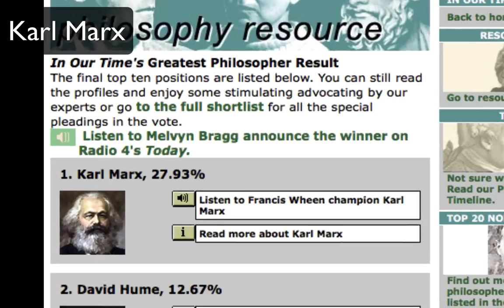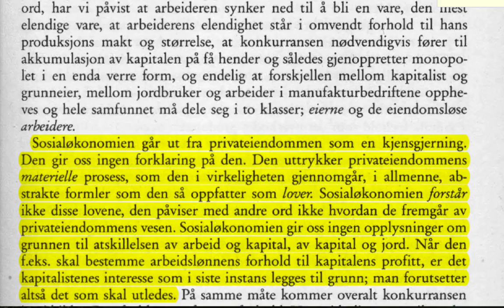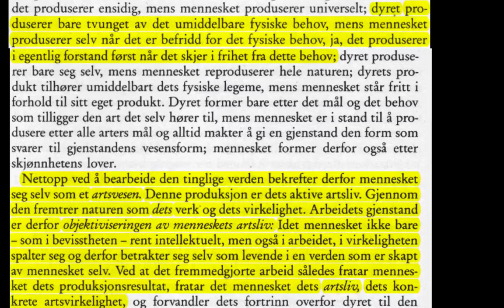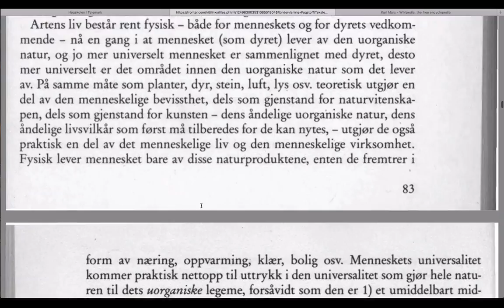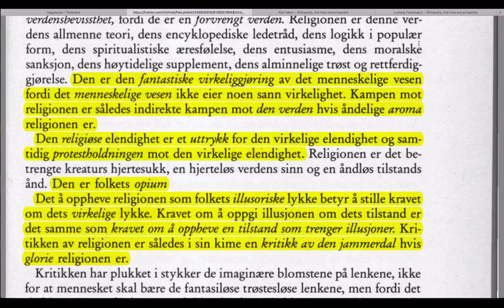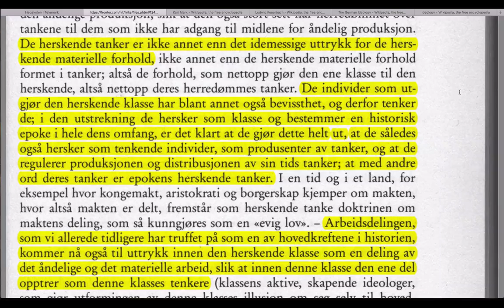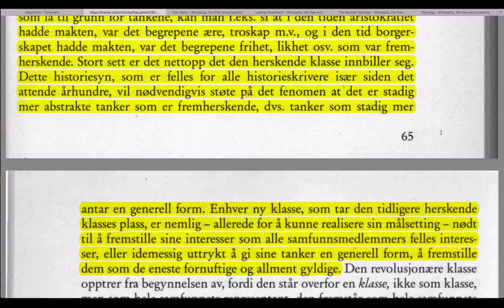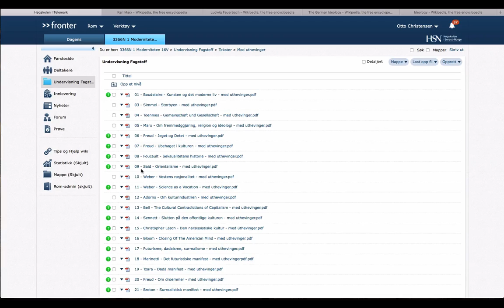04 - Marx om fremmedgjøring, religion og ideologi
Opptak av campus-forelesning om Marx. Lyd og bilde.